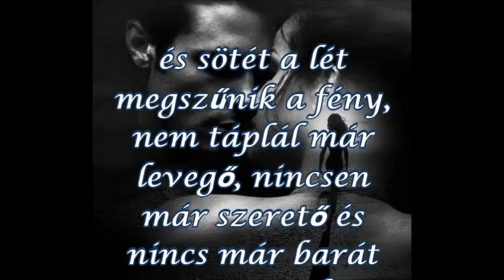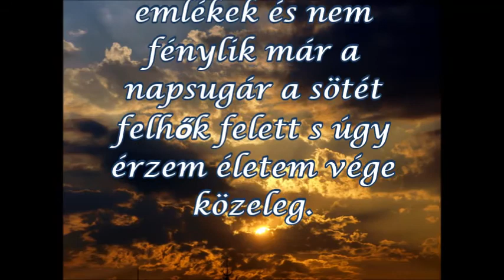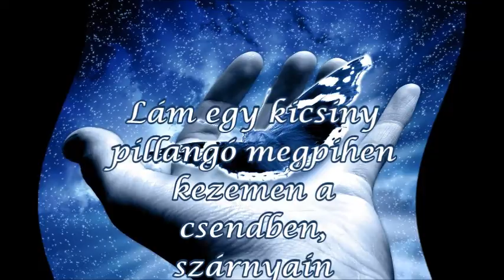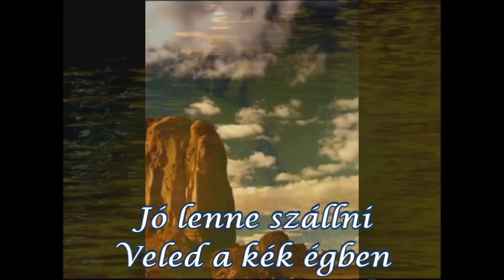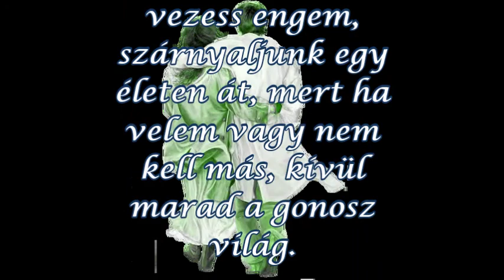A SZERELEM EREJE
Céline Dion - The Power Of Love